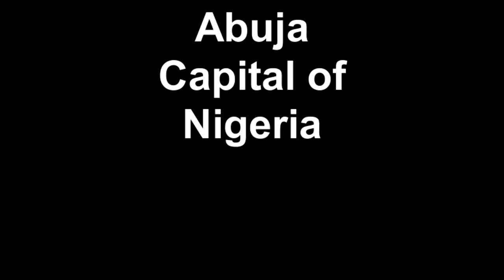Welcome to Abuja: Abuja Capital of Nigeria drive from the Airport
Abuja is propably the best planned City in West Africa, although still under construction, it is modern, functional and clean.